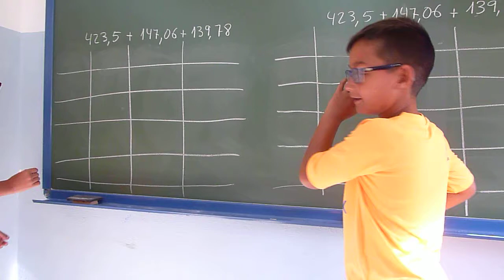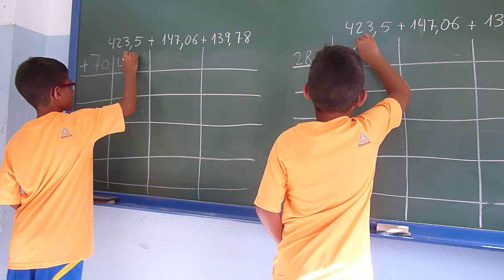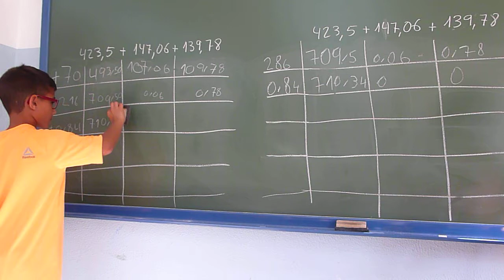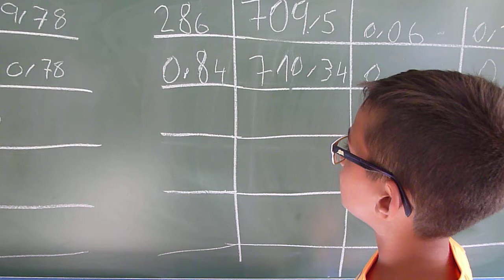Iker y Jacob, gemelos.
Iker y Jacob son gemelos, pero gemelos univitelinos. Son de 1º de Primaria del CEIP "Andalucía", de Cádiz, y es su maestra Concha Sánchez. Ambos realizan una suma de tres sumandos de tres cifras con decimales. Pues es lo que tiene el ABN. Cada uno la hace a su manera, y los dos acaban al mismo tiempo. Un vídeo realmente notable.